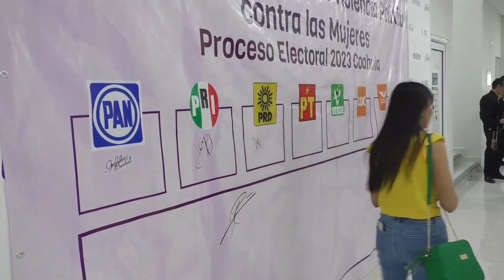Van contra violencia política; firman pacto IEC y partidos